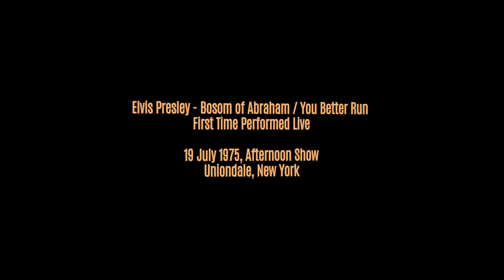Elvis Presley - Bosom Of Abraham/You Better Run - First Time Performed Live - 19 July 1975 AS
It is only in hindsight that performances like these can be seen for exactly what they are, rare live performances. If you were attending a show at which such a performance took place, there is very little way that you could be aware that such rendition were not commonplace.  These days of course, social media makes it far easier to make such a fact to be ascertained and are always nice to hear, regardless of the act that you are there to see.
This medley of two gospel songs is in fact only known to have been performed on stage by Elvis three times although in the second version, in Las Vegas on 7 December 1976, the songs are switched.
This first rendition took place during a quite excellent show in Uniondale on 19 July 1975. The final version, in Alexandria on 29 March 1977, can be heard

As with all of these videos, to get the most out of the re-edited audio, I highly recommend you use ear /headphones and turn the volume up as much as you dare!